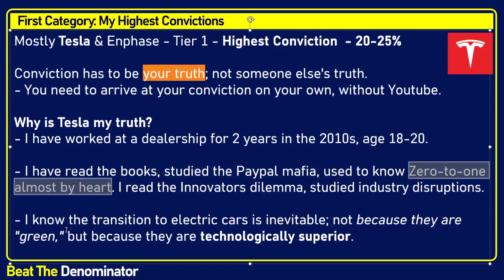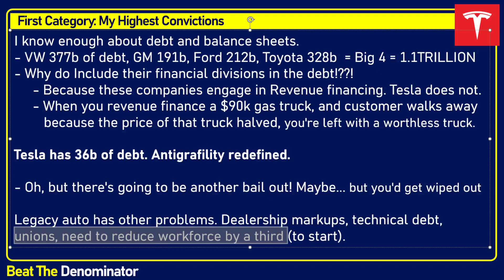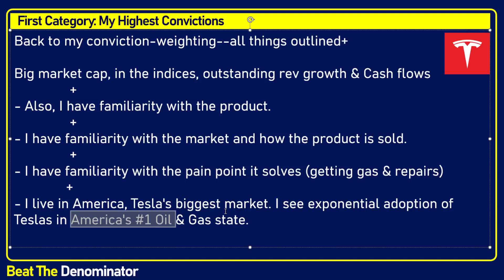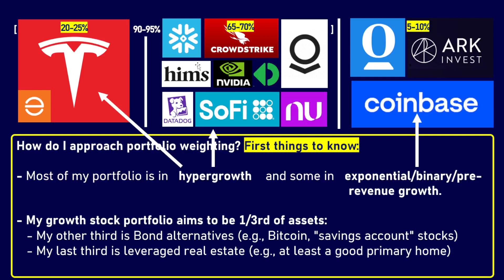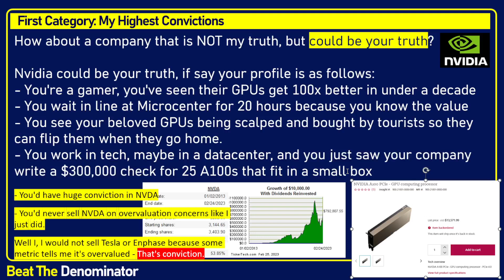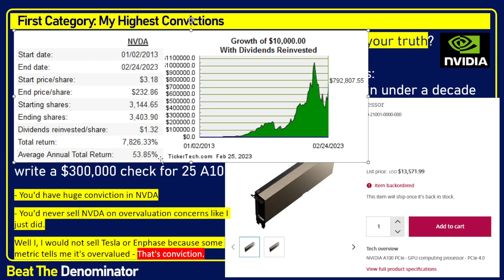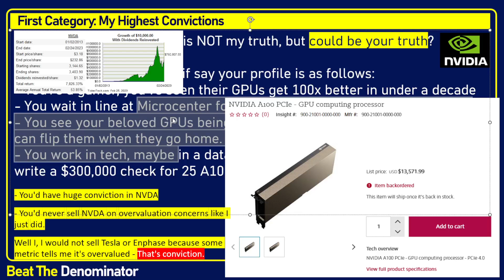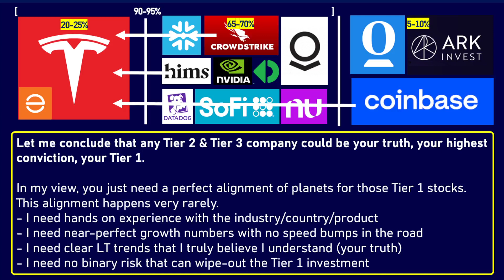How To Grow Conviction In Your Favorite Stocks? A Look At My Highest Convictions vs. My Other Stocks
00:00 How do I build my portfolio?
5:30 The growth portfolio and how it fits with other assets
7:11 How Do I establish high conviction?
7:44 My full thought process on how I became comfortable with Tesla being my first Tier 1 position
27:45 How I became comfortable with Enphase being another Tier 1 position
33:39 An example of why Nvidia is not my Truth, but could be the Truth for a different investor and their Tier 1 position
37:13 Conviction is personal, you have to know your truths
42:50 Part 2 and Part 3 coming, thanks for watching.

In this video, I explain why Tesla (TSLA $TSLA TSLA stock) stock and Enphase (ENPH $ENPH ENPH stock) stock fit as the highest conviction in my portfolio. I also show how a company like NVDA NVDA Nvidia stock could fit as the highest conviction stock of someone else. I explain my process of organizing stocks into 3 different categories, tier 1 stocks (e.g., ENPH and Tesla for me), tier 2 stocks (e.g., Nvidia, Snowflake, Hims, Palantir PLTR, Nubank, Sofi, etc), and tier 3 stocks (Opendoor, OPEN Coinbase). I explain how stocks need to be based on your own truth, and not on the truth of someone else. This is necessary as only your truth can be conviction to hold a stock through thick and thin.